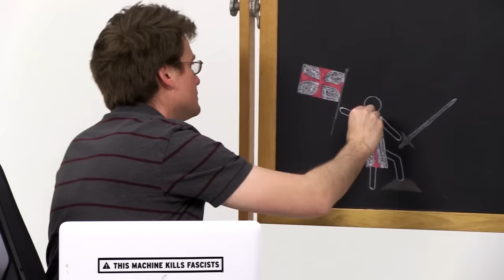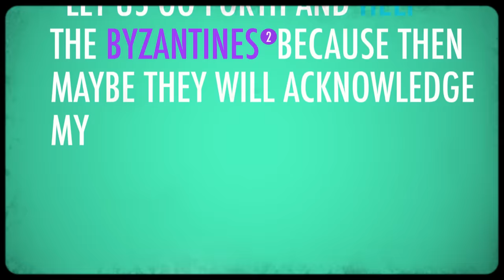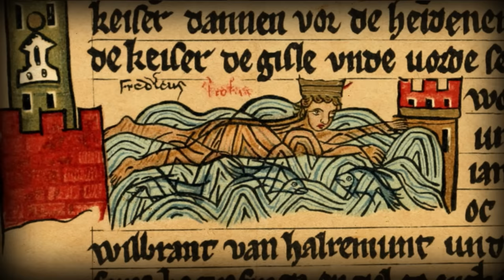The Crusades - Pilgrimage or Holy War?: Crash Course World History #15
In which John Green teaches you about the Crusades embarked upon by European Christians in the 12th and 13th centuries. Our traditional perception of the Crusades as European Colonization thinly veiled in religion isn't quite right. John covers the First through the Fourth Crusades, telling you which were successful, which were well-intentioned yet ultimately destructive, and which were just plain crazy. Before you ask, no, he doesn't cover the Children's Crusade, in which children were provoked to gather for a Crusade, and then promptly sold into slavery by the organizers of said Crusade. While this story is charming, it turns out to be complete and utter hooey.

Chapters:
Introduction: The Crusades 00:00
What Prompted the Crusades? 0:44
The First Crusade 1:44
An Open Letter to Animal Crackers 2:45
What Motivated the Crusaders? 3:24
The Third Crusade 6:20
The Fourth Crusade 7:55
What Did The Crusades Accomplish? 9:50
Credits 10:50